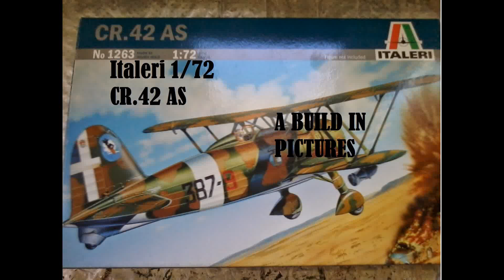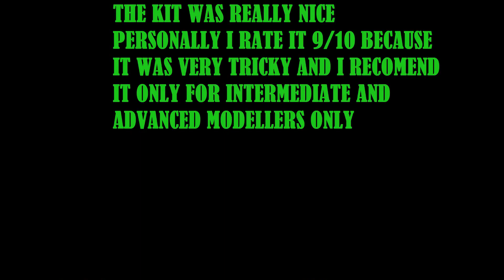Building Italeri 1/72 CR 42 AS